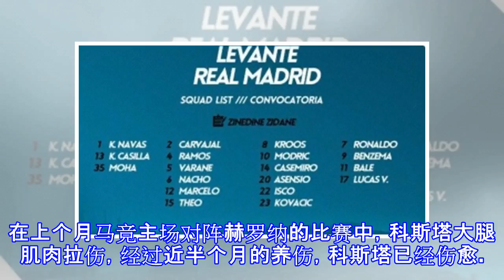伤愈回归，马竞官方：科斯塔可以参加周末联赛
伤愈回归，马竞官方：科斯塔可以参加周末联赛 北京时间 2 月 3 日晚间，马竞官方宣布，经过队医的批准，前锋迭戈 - 科斯塔可以参加周末的西甲联赛。在上个月马竞主场对阵赫罗纳的比赛中，科斯塔大腿肌肉拉伤，经过近半个月的养伤，科斯塔已经伤愈。根据马竞官方的消息，在经过队医的批准之后，科斯塔可以出战周末的联赛。自从冬窗正式回归马竞以来，科斯塔展现了极佳的状态，他在 5 场比赛中打入 3 球，其中国王杯 3 战 2 球，联赛 2 战 1 球。北京时间 2 月 5 日 03:45，西甲第 22 轮，马竞将坐镇主场迎战劲敌巴伦西亚，目前在积分榜上，马竞以 46 分排在第 2 位，巴伦西亚 40 分排在第...